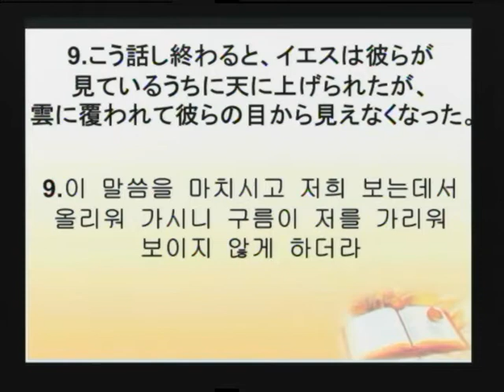2014-07-06 主イエスの再臨に備えて待ちなさい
題目： 主イエスの再臨に備えて待ちなさい
本文： 使徒言行録 1:3-11

제목: 주 예수 재림을 예비하고 기다리라